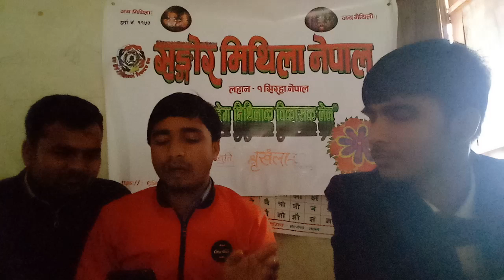रितेश मैथिल केर "सङ्गोर करब मिथिला "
सङ्गोर मिथिला सिरहा नेपाल के पाँचम शृङ्खला